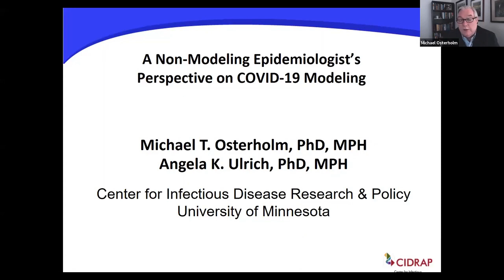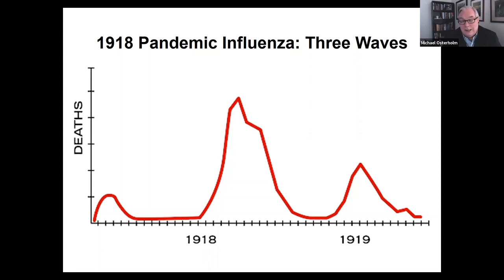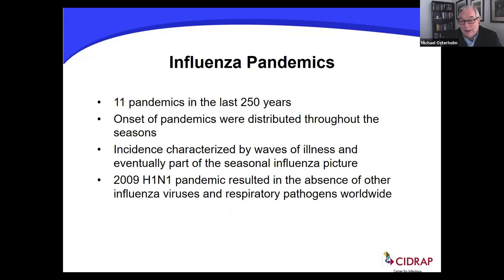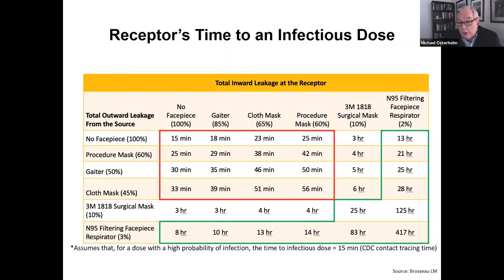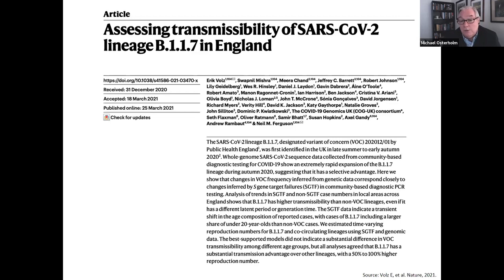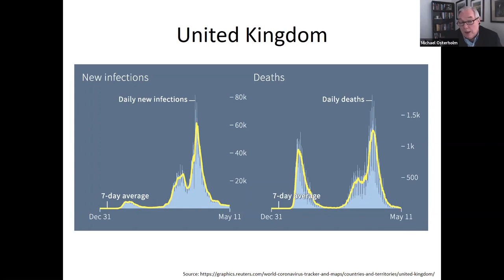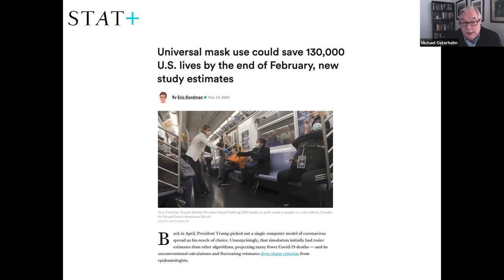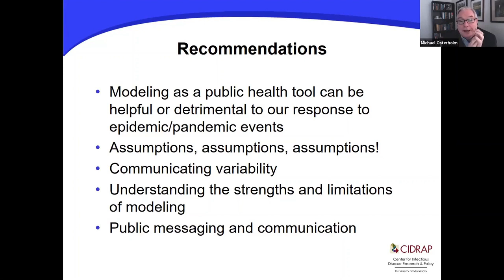A Non-Modelliong Epidemiologist’s Perspective on... - Michael Osterholm - Keynote - GLBIO 2021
A Non-Modelliong Epidemiologist’s Perspective on COVID-19 Modelling - Michael Osterholm - Keynote - GLBIO 2021